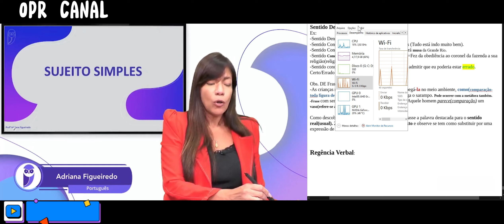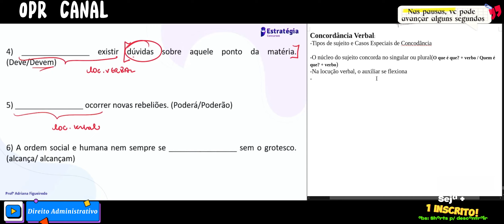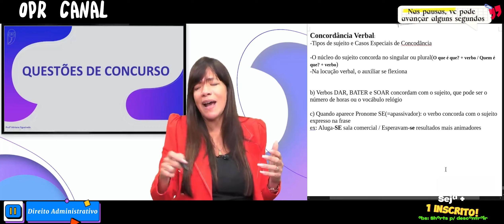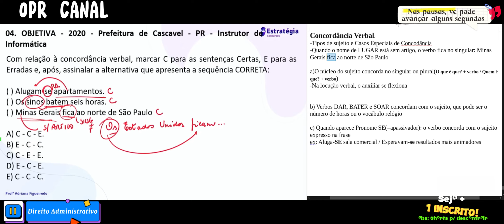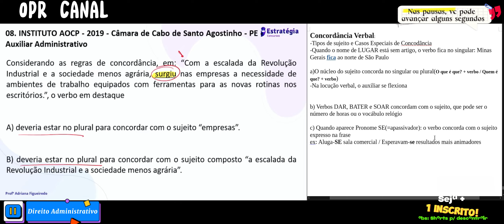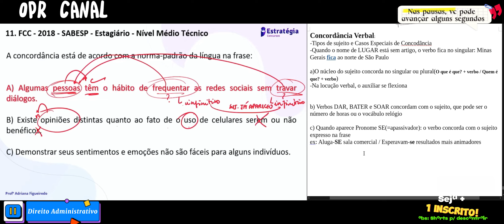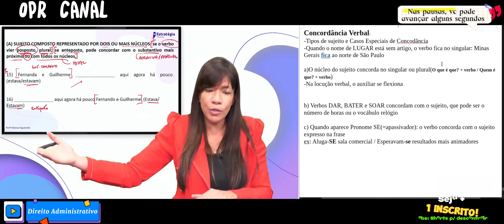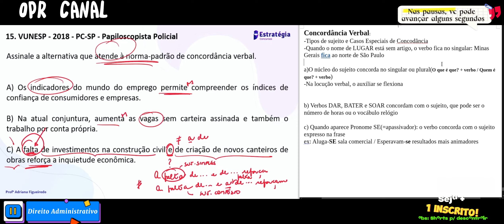Concordância Verbal e Sujeito. Policiais ou outras provas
Sujeito seu núcleo, verbos e outros assuntos relacionados a estes